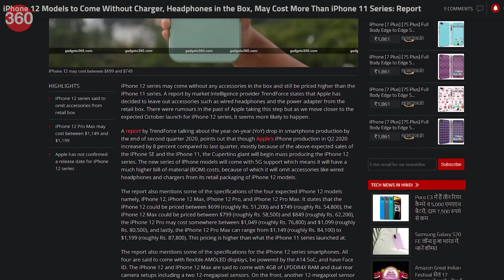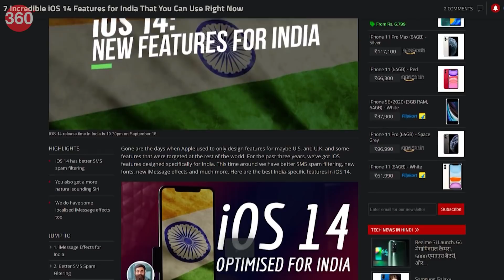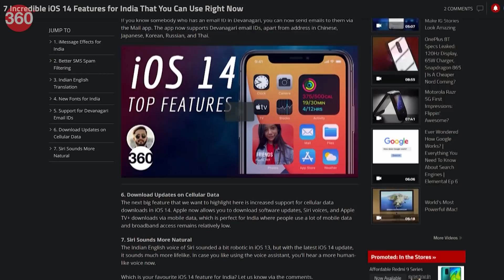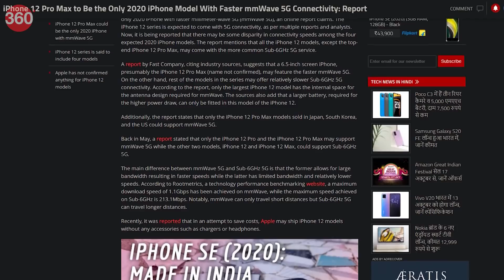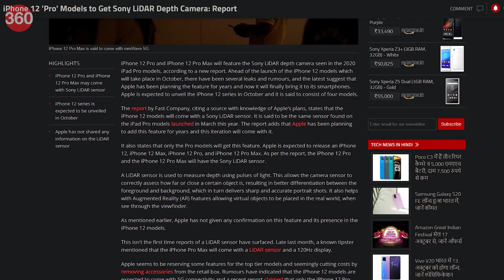iPhone 12 Leaks: Launch Date Confirmed; Price in India, Specs Revealed?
Apple has sent invites for a 'special Apple event' on October 13, which is likely to be the iPhone 12 launch event. The invite just shows a series of circles, and the words "Hi, Speed." That could be a hint towards 5G speeds, as the new iPhone 12 models are expected to support high-speed 5G connectivity. The event will take place on October 13, at 10am PDT, or 10.30pm IST. Apple hasn't shared any further details, but we can safely expect the entire iPhone lineup to be revealed at the Apple event on October 13.

0:00 Introduction
1:05 How Many iPhones This Year?
2:12 Guessing the Prices
3:12 A14 Bionic Chips
3:52 No EarPods and Charger?
5:16 OLED Displays, Software and More
6:16 iPhone 12 Mini
7:55 iPhone 12
8:38 iPhone 12 Pro
10:47 What Else is Expected?
12:46 Which iPhone Models Could Be Discontinued?

Video Editor: Robin John